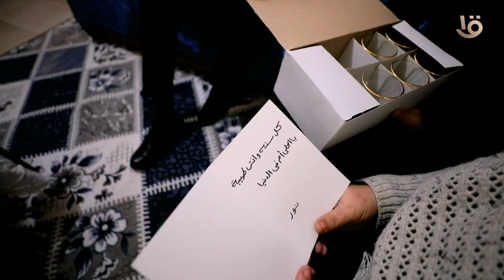الموقف الأمنى عن يوم السبت 25-3-2023